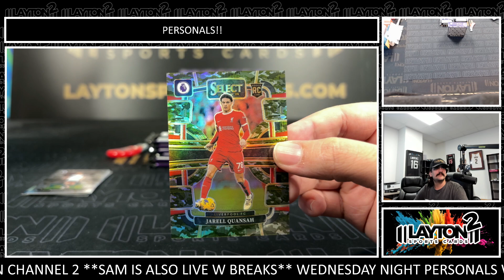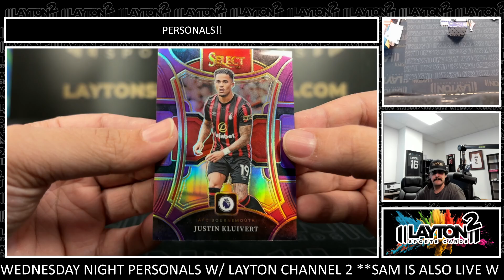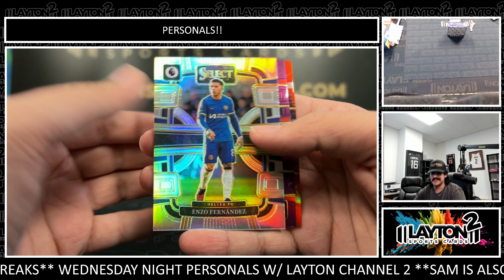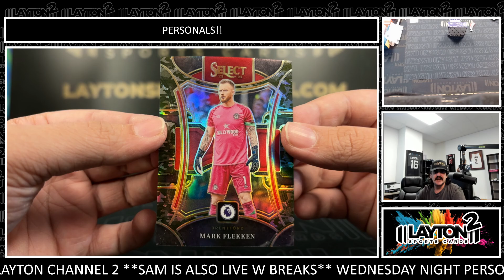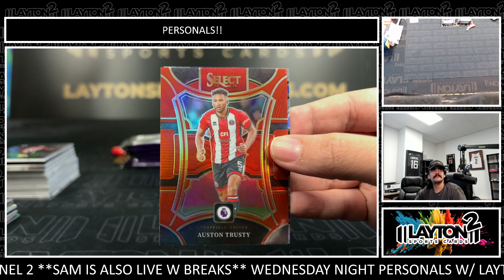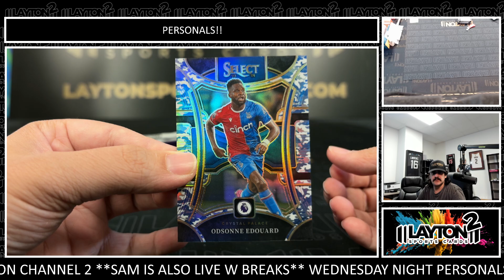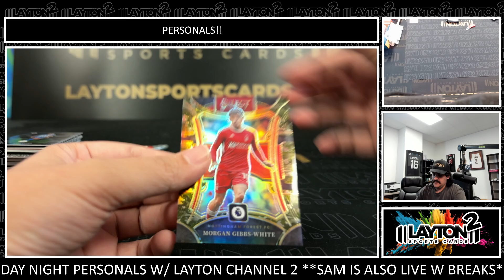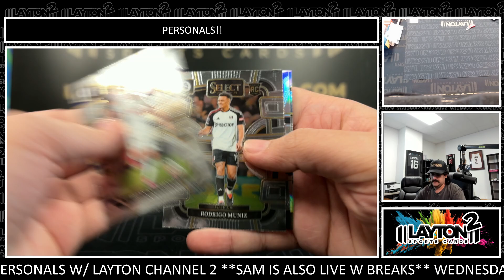2 Boxes Of 23/24 Select EPL For Pitman H